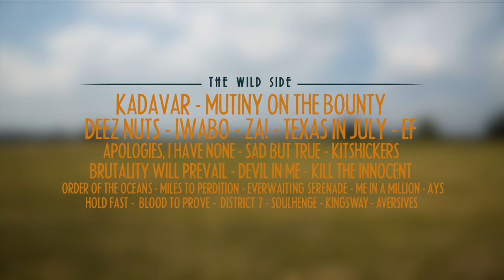Food For Your Senses - Festival 2014 -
Video: Fabien Spaus
Song: Machin by Bilderbuch

It's time for the ninth edition of Food for your Senses. From 25-27 July, the festival will once again provide you with an eclectic Line-Up sure to contain more than a few musical surprises. And fear not, as always, there's more to this festival experience than mere ear candy. In 2014 the festival grounds include:  an Art fair, free therapeutic massages, creative workshops and, besides its main stages, various pop-up venues.